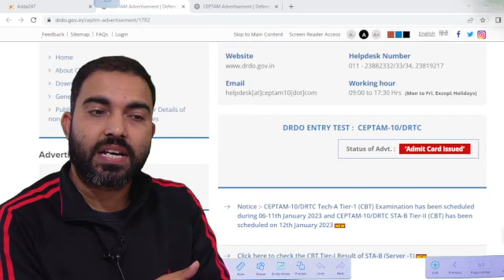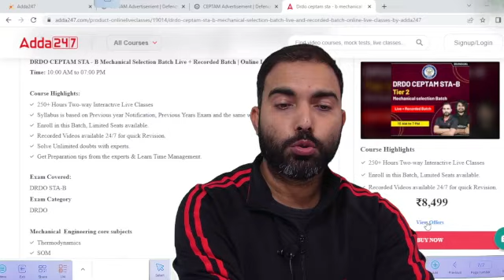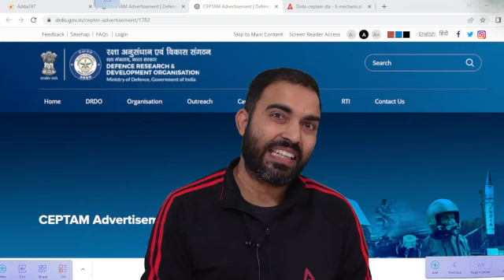DRDO Exam Date 2022 | DRDO CEPTAM Tier 2 Exam Date